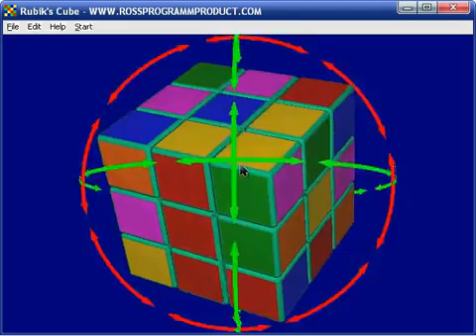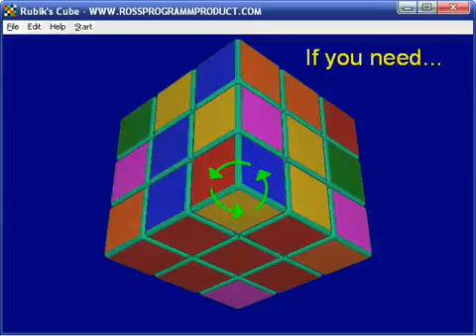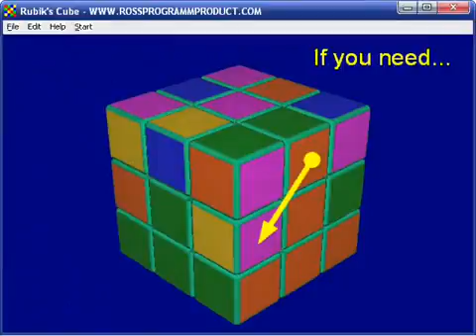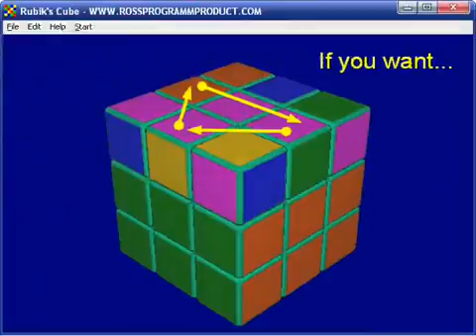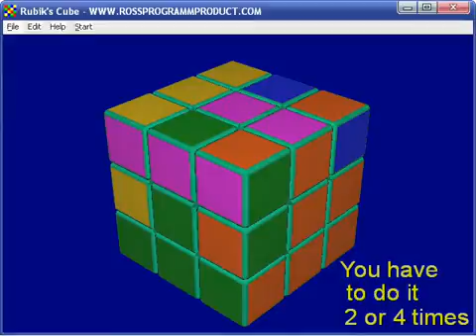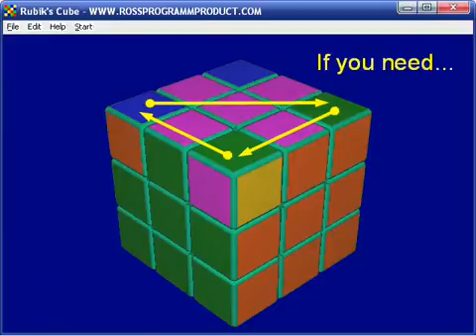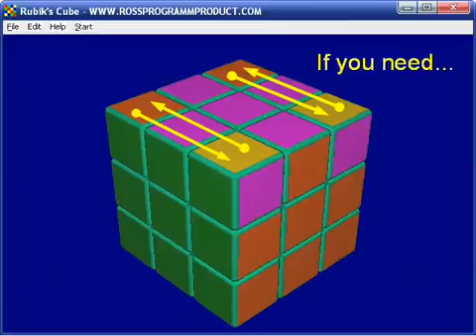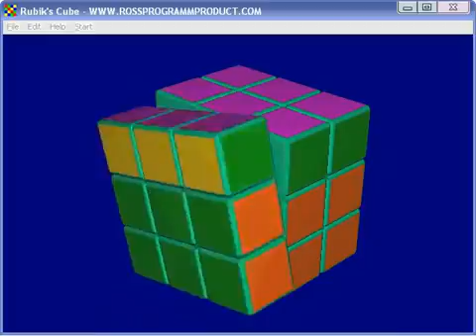Ultimate Magic Cube Tutorial How to make 3x3x3 #8 | El Friki de los Cubos